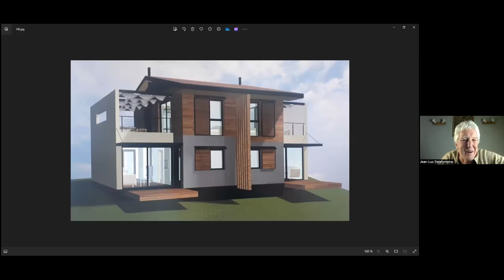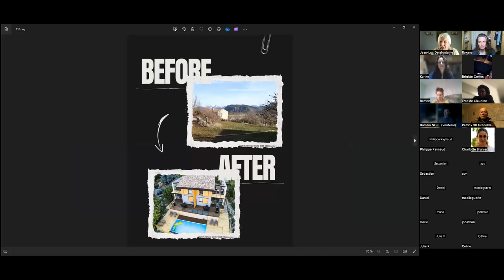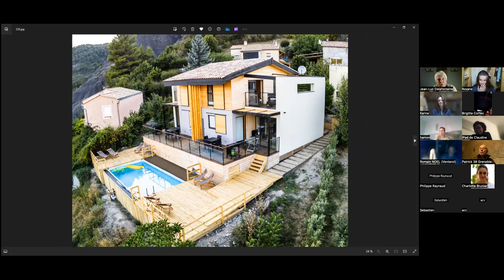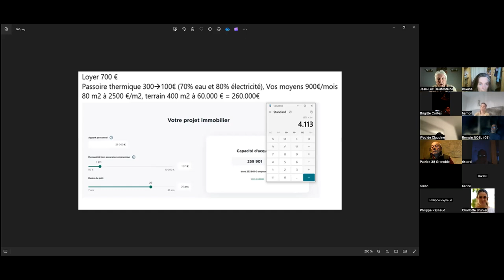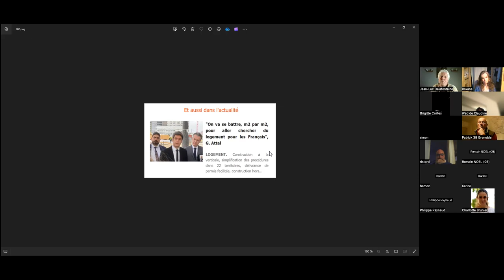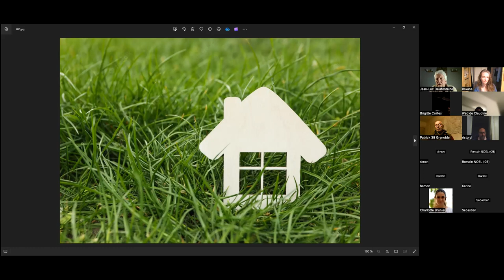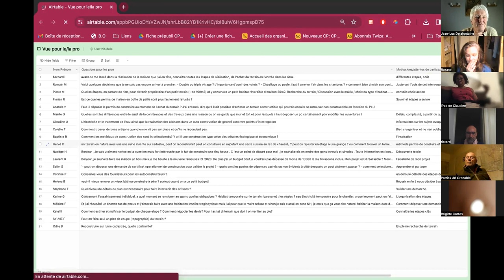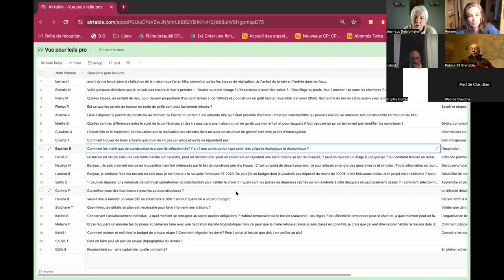Conception de projet : de l'achat du terrain au dépôt du permis (Conseils de pros #19)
Jean-Luc Delafontaine est venu partager son expérience et son expertise, afin de vous préparer aux mieux aux phases "amont" de votre projet : de l'achat du terrain au dépôt du permis de construire.